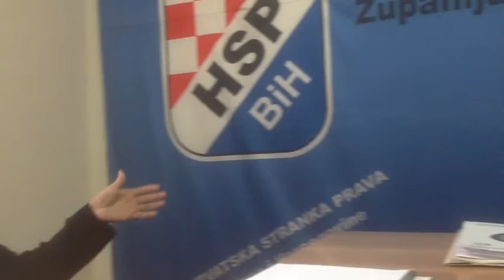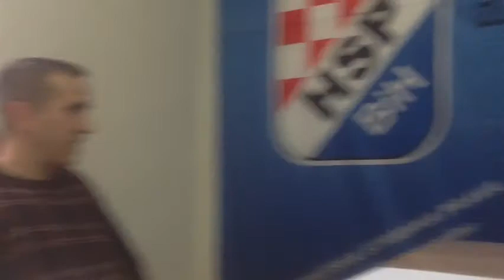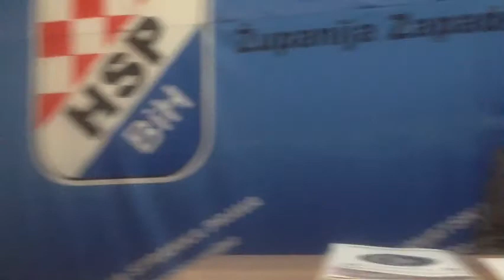Viktor Kvesić HSP BiH - Intervju